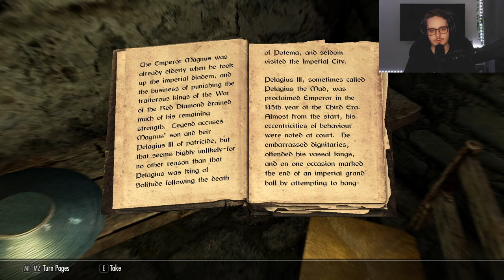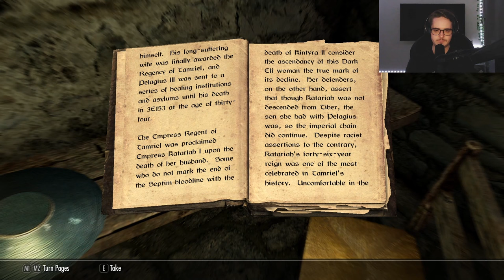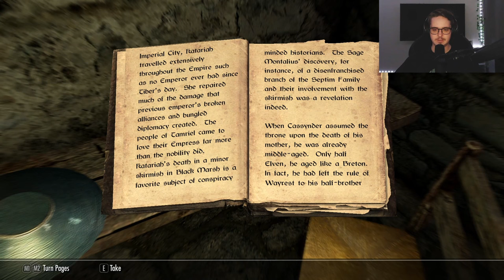Fetching the Dragonstone | Skyrim - Blind Playthrough | Part 2